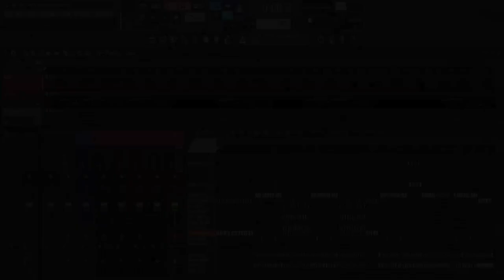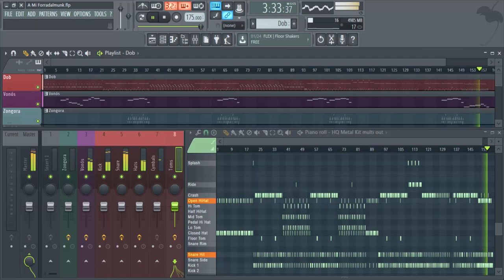Depresszió - Mi Forradalmunk (Drum Backing Track)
Rekreáltam a @depressziomusic "Mi forradalmunk" című számát backing track-ként, hogy bárki tudjon gyakorolni rá :)
Az egészet FL Studio-ban csináltam. Használjátok egészséggel :)
Itt van az flp projekt fájl ha valakinek kéne :D